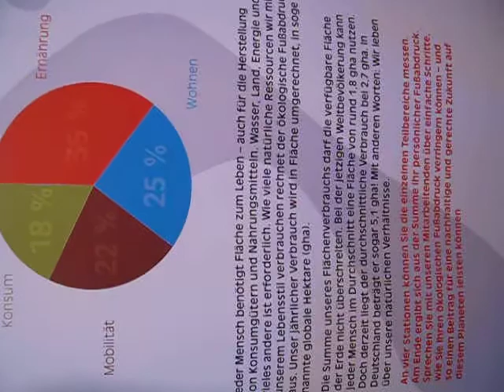Eröffnung der 53. Aktion Brot für die Welt Dortmund 2011 Dein Ökologischer Fußabdruck